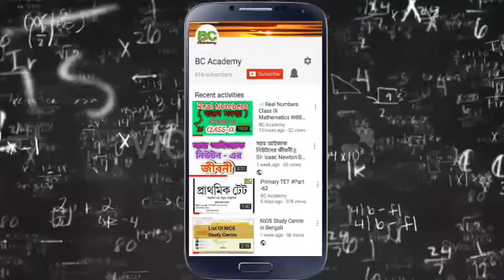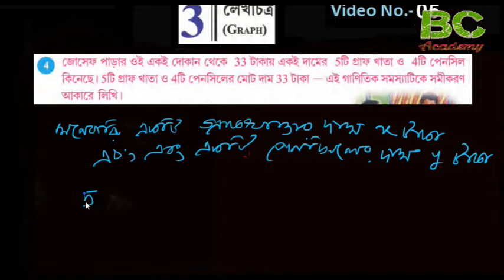Graph || লেখচিত্র # Part-05 || Class IX mathematics WBBSE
পশ্চিম বঙ্গ মধ্য শিক্ষা পর্ষদের পঞ্চম শ্রেনি হইতে দশম শ্রেনি সকল ক্লাসের অংক শিশুদের পড়ান ডেস্কটপে ,  ল্যাপটপে , টি. ভি. তে , ট্যাবে ,মোবাইলে , স্মার্টফোনে .

ক্লাস পঞ্চম শ্রেনী থেকে দশম শ্রেনী পর্যন্ত যে কোন ক্লাসের ডি.ভি.ডি লিংক । আর বাড়ীতে বসে শিখে ফেলো পঞ্চম শ্রেনী থেকে দশম শ্রেনী পর্যন্ত অংক ।

অঙ্ক শিখো ~ ডেস্কটপে , ল্যাপটপে , টি. ভি. তে , ট্যাবে মোবাইলে , স্মার্টফোনে